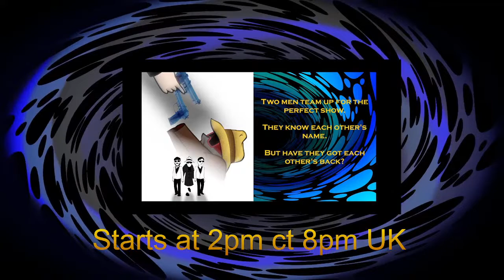Mark David Stallard an hour of music | August 014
This week Mark David Stallard of Winnipeg band It's All In The Mind  performs live for whole show.

The Invisible Man Show: The show where we give you music advice, without any of those pesky qualifications.

The Invisible Man Show, hosted by Mark David Stallard and Ryan Janz from the Winnipeg band It’s All In The Mind.  LIVE music EVERY week.

==THE INVISIBLE MAN SHOW==
The Invisible Man Show is hosted by Mark David Stallard and Ryan Janz of the Winnipeg band “It’s All In The Mind”. The Invisible Man Show airs every Saturday at 2pm Central Time LIVE on YouTube. Watchout for clips and highlights of the show throughout the week.

This is a show by musicians about musicians and music for everyone to enjoy. There is LIVE music every week by It’s All In The Mind (or Just Mark if Ryan can’t make it to the studio that week). They discuss news items, promote and recommend songs and live shows by other bands. Musicians react segments, shoutouts and awards. There is something for everyone. If you love independent music, live music performances, music-related news and hot-topics, all presented in a fun and energetic way then this is a must see.

All this is powered by community discussion by viewers in the live chat. Come and be part of the show.

==IT’S ALL IN THE MIND==
It's All In The Mind is a Winnipeg band comprising of Mark David Stallard (vocals and guitar) and Ryan Janz (bass).  Performing mostly original material, while Mark is the main songwriter, Ryan contributes to many.

An intoxicating cocktail of pop, folk, and jazz!!!

==THE INVISIBLE SONG CLUB==
Every 2nd Sunday, Angela R. Campbell and Mark David Stallard review songs from the world of independent music. 2 GREAT songs that you’re bound to fall in love with. This is a show of DISCOVERY!

Angela R. Campbell is the creator and host of "Oh Just Eat It! - Hungry for Canadian Indie Music" a video blog dedicated to Canadian Indie bands

We bid you "Welcome" to The Madhouse"
Adam Feasey (& sometimes Mark David Stallard) host the distinctly British Rock’n’Roll hangout. Occasionally on Wednesday Evenings (8pm UK. 2PM CT). Join them hanging out with the very best artists in British Rock'n'roll!
Adam Feasey heads a British rock band called Adam and The Hellcats.

==2 GUYS FIXING THE WORLD==
Mark and Ryan also occasionally host a show called 2 Guys Fixing The World. A show where two working guys discuss politics and current events, showing how politics affects every part of our lives. When working people ignore politics, they ignore their own well being.

They started this show because they want to keep The Invisible Man Show, free of politics and religion (unless it directly intersects with the music).